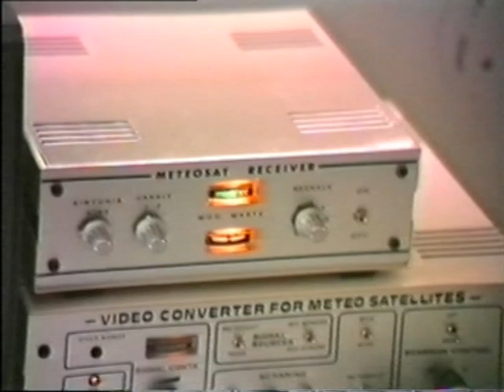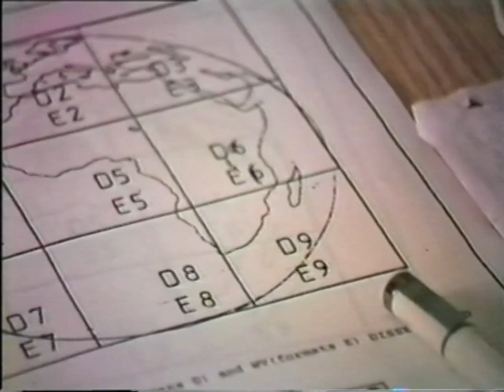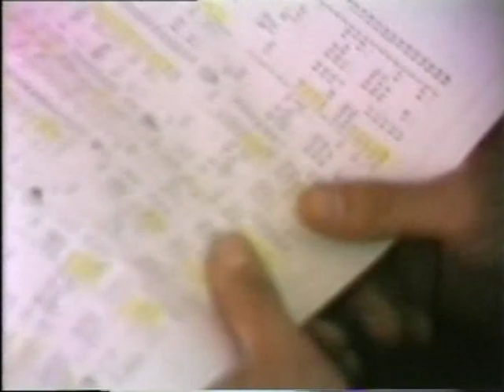Aec Bl Meteosat 1983 (VIDEO)